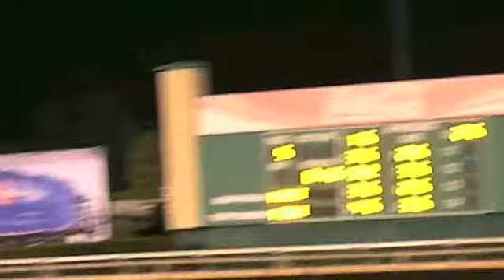Year of the Horse Blessing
Kung Fu Lions Blessing for the "Year of the Horse" at Sam Houston Horse Race Park.